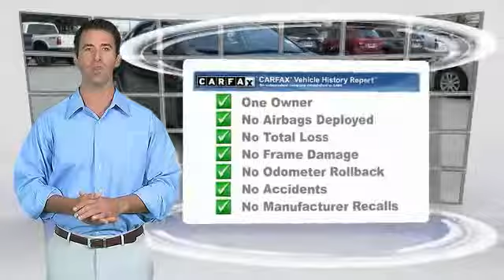2014 Toyota Corolla Metairie LA 10119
2014 Toyota Corolla LE

Lakeside Toyota
3701 North Causeway

Excels when it comes to fuel savings. Judicious with every drop of gas. Set down the mouse because this stunning 2014 Toyota Corolla is the gas-saving car you've been looking to get your hands on. This Corolla is fuel efficient, so you won't feel guilty during that daily commute. Preferred Internet Customers!! PRINT THIS PAGE and HAND to CHAD STOWE, the used car Internet manager, upon arrival for internet SAVINGS. We look forward to hearing from you!!